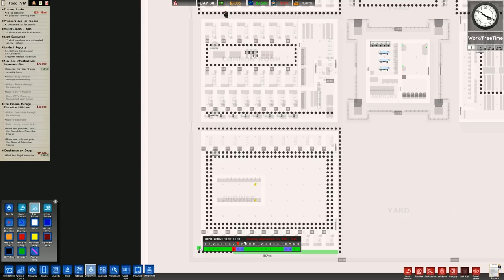HANDS UP! | Prison Architect #14 - Let's Play / Gameplay